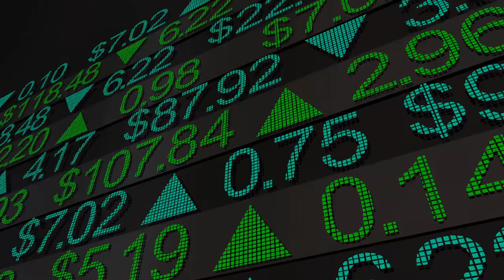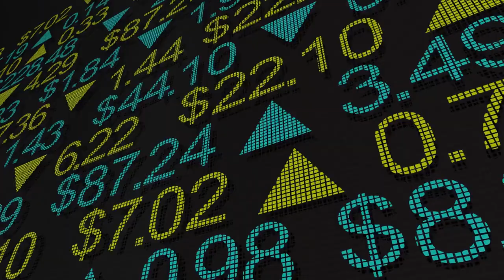Asset Based Lending with Equis Capital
Discover asset-based lending solutions with Equis Capital, a capital consulting and capital-raising firm. Unlock working capital through our lender network to support growth, acquisitions, refinancing, and more. Tailored financing options from $1M to over $50M.